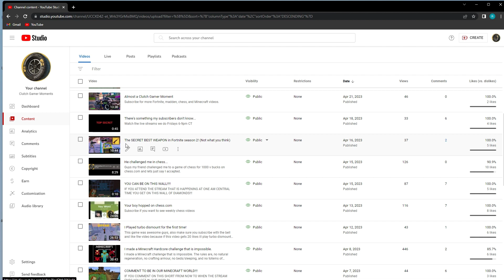I'm back boys...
imbackonchess.com in the comments. IM BACK ON CHESS.COM